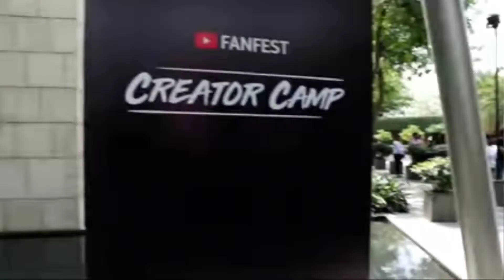Youtube Fanfest Creator Camp 2022 | Youtube creator camp me kaise jaye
About this video :- Friends is video me aapko bataya gya hai ki agar aap youtube Fanfest Creator camp me jana chahte ho to aap kis tarah se event visit kar sakte ho. ❤